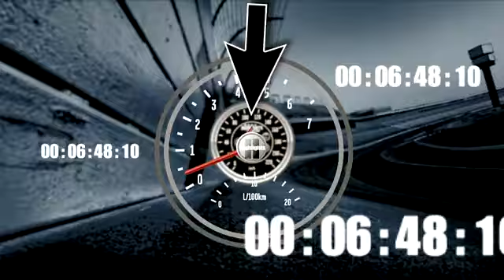2011 5 Hours Energy 200 - Carl Edwards Wins